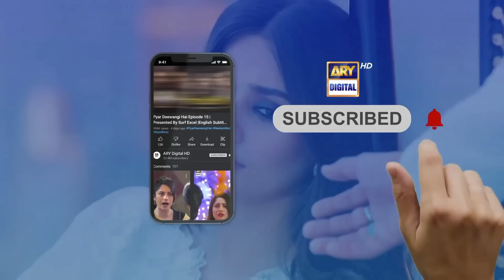Mujhse Kyun Naraz Hain Phuppho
Cast:
 Sajal Aly,
 Bilal Abbas Khan,
 Mira Sethi,
 Mohammed Ahmed,
 Irsa Ghazal,
 Qudsia Ali,
 Vaneeza Ahmed,
 Babar Ali,
 Adnan Samad Khan,
 Annie Zaidi,
 Yousuf Bashir Qureshi – YBQ,
 Alina Abbas,
 Sheheryar Munawar,
 Asma Abbas,
 Ali Safina,
 Hammad Farooq,